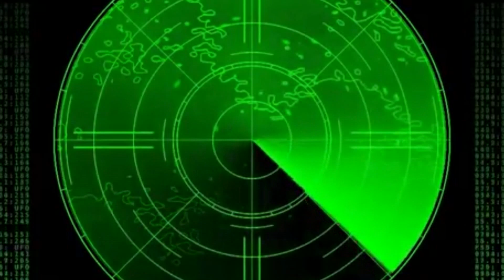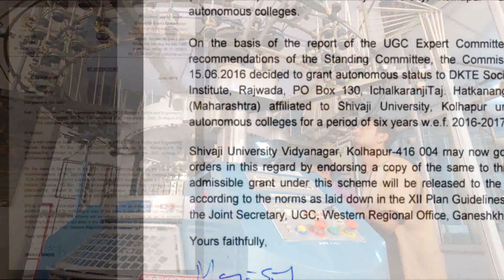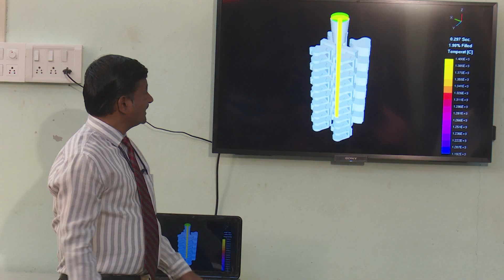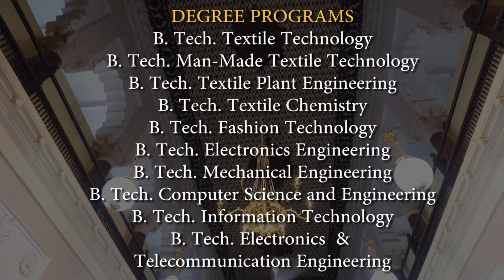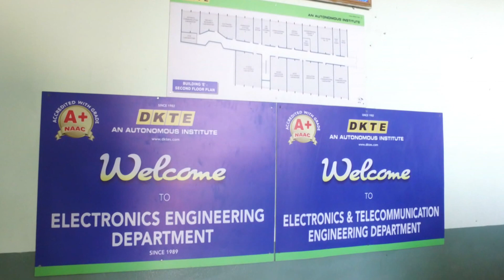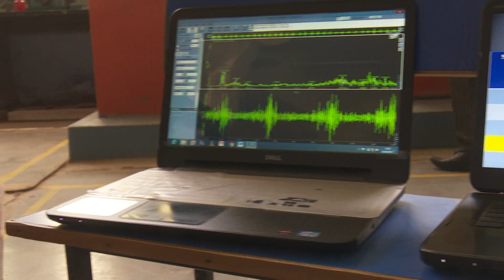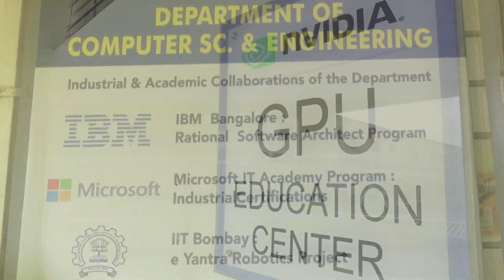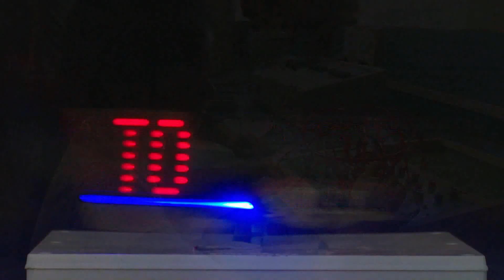DKTE TEXTILE AND ENGINEERING INSTITUTE (An Autonomous Institute)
ABOUT DKTE

Ichalkaranji is situated in western region of Maharashtra state. In 1980 the decentralization of power loom Industry in Ichalkaranji was started at a very rapid rate. But there was no technical educational institute which could cater the industry's need of skilled technical man power. Nine co-operative organizations from Ichalkaranji therefore, came together under the leadership of Mr. K. B. Awade (Ex. M.P) in 1981 to form an Education Society, this Society was named after Shri Dattajirao Kadam, a veteran leader and an ardent co-operator, and who was mainly instrumental in the development of Textile Industry at Ichalkaranji. Thus, the Dattajirao Kadam Technical Education Society, popularly known as DKTE, came in to existence with a view to start institutes and colleges to cater to technical education in the field of textiles, engineering, management and other related disciplines.

About Textile & Engineering Institute
DKTE’s Textile & Engineering Institute, Ichalkaranji enjoys a unique and prominent place amongst the Engineering colleges that are engaged in education, training, research and consultancy in various disciplines of engineering. Presently our Institute has been catering to Three Diploma Courses, Eleven undergraduate courses (Five of them in Textiles & Six in Engineering), Four P.G. Courses & Doctorate programs in Engineering & Textiles and Two Management studies programs. We have around 3750 students and 202 faculty members. The Institute is equipped with excellent infrastructure in terms of spacious buildings, ultra modern machinery and equipment's in our laboratories, well equipped Library, highly qualified and experienced faculty and staff.

University Grants Commission, New Delhi and Shivaji University, Kolhapur have granted “Autonomous Status” to our institute. Our Institute has received A+ Accreditation from NAAC with CGPA of 3.53.  All the eligible UG programmes have been accredited by NBA, New Delhi.

Our institute has emerged as the Winner of ‘Best Industry-Linked Engineering Institute-2015 & 2017’ twice in Chemical & Allied Engineering Institute Category in the nation-wide survey conducted jointly by AICTE and CII. The institute has also been honored as ‘The Best Educational Institute for Textile Engineering’ by Ministry of Textiles, GoI, in 2013.

Our institute has been identified to act as “Mentor Institution” under AICTE’s Margdarshak Scheme and also as a “Potential Mentor” by UGC under PARAMARSH scheme to promote Quality and Accreditation under UGC.

We have Collaborated with many leading Foreign Universities Our Institute has been awarded with many prestigious projects by Govt. of India like Centre of Excellence in Nonwovens(, TBI by DST, TIFAC-CORE by DST, TEQIP, etc worth of more than 53 Crore Rupees. Govt. of India, Ministry of Textiles has designated our institute as ‘Centre of Excellence in Nonwovens’ and has supported with worth of Rs.25.0 Crores to this project.